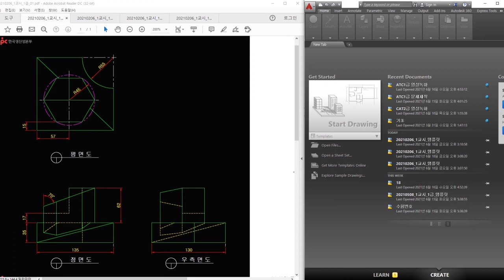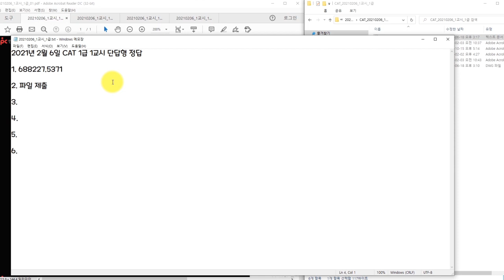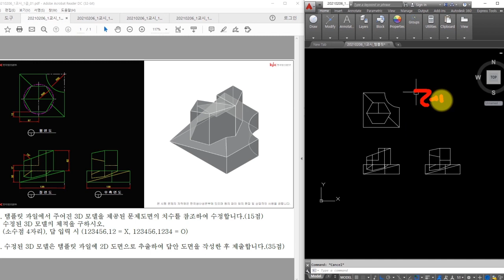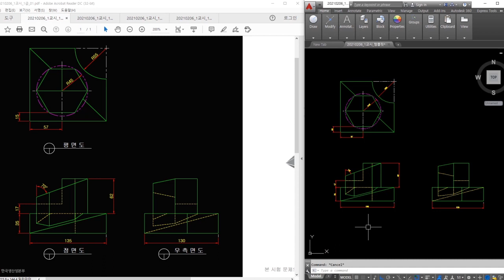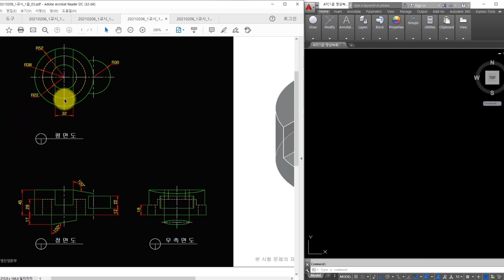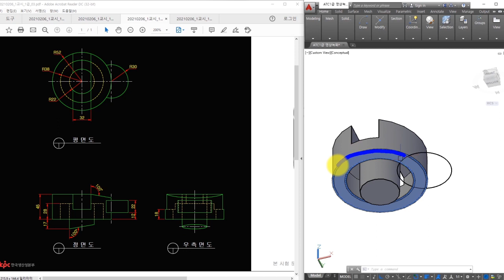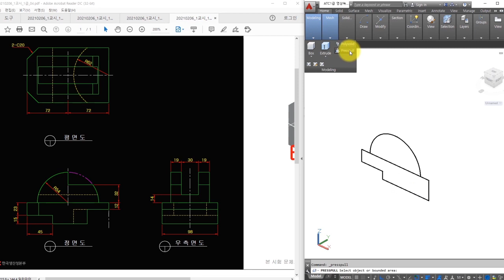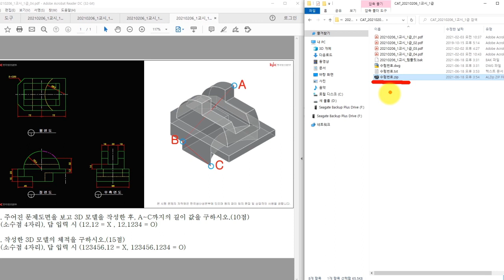[재도리] CAT1급 (캐드실무능력평가) 기출문제 풀이 4번! ★한국생산성본부 출제문제! (21년2월6일 1교시)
★CAT 1급 기출 문제 샘플★

응시료가 비싸기 때문에 한번에 붙을 생각하셔야해요!